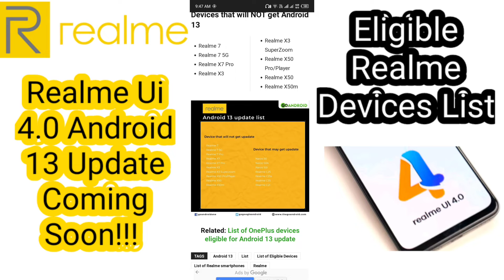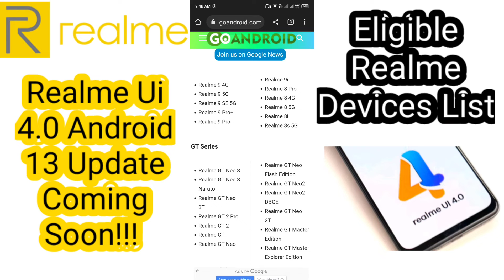Realme Ui 4.0 Android 13 Update Eligible Realme Devices List | Realme Going To Release Big Update